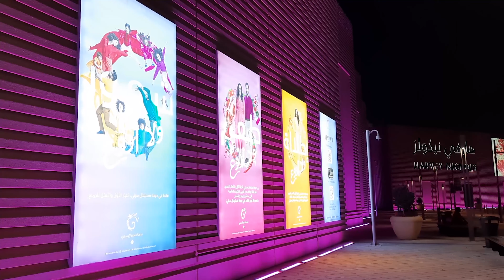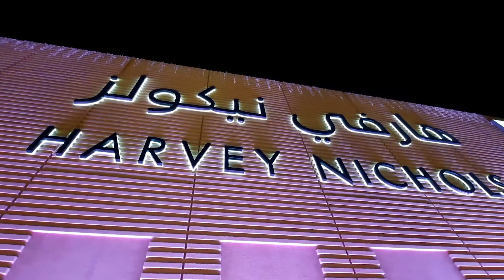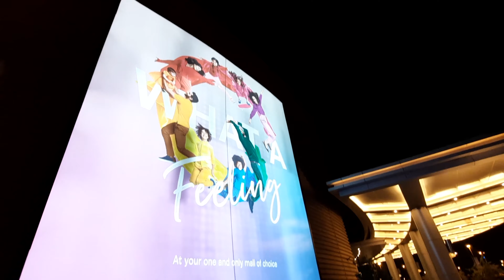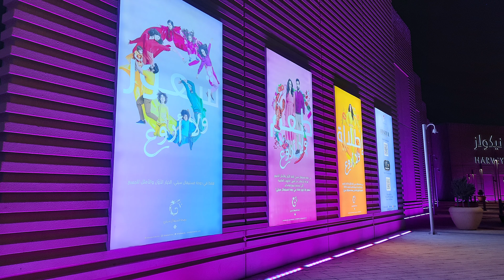Doha Festival City night view outside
Doha Festival City
'Doha Festival City is the largest entertainment, fashion and dining destination in Qatar. The mall has more than 400 carefully-selected international and local brands, including some of the most anticipated names, many of which made their Qatar debut, such as Harvey Nichols, Charlotte Tilbury, Kiehl’s, Dior Beauty Boutique, and ACE. The destination is also home to the country’s only IKEA, which has been trading since 2013.'

Hi!
I am MAZBAH . Traveling is my hobby, and I'd like to welcome you to my channel!!!
my channel where i create videos of my vacations, trips, travel, Review, fun, game, challange,  and adventures.

Dear viewers, you will be able to see travel blogs world wide.

📧 If u have any problem with my video please Contact with me. I wiill be delete my video

 *** ANTI-PIRACY WARNING ***
This content is Copyright to Travel International ! Legal action will be taken against those who violate the copyright of the following material presented!